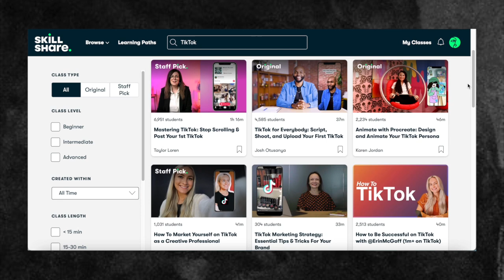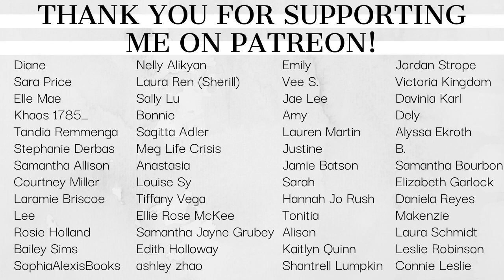Self Publishing on a Budget // what you can and can't live without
▸ Self Publishing Resources:
↝ Amazon storefront (book recs)